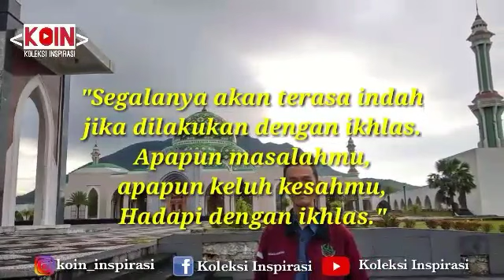Quotes_Jumat_Ke_22 MASJID AGUNG NATUNA - Kepulauan Riau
❀꧁( QUOTES INSPIRASI )꧂❀
Jum'at Ke-22
12 Dzulqo'dah 1441 H / 3 Juli 2020 M

"Segalanya akan Terasa Indah
jika dilakukan dengan ikhlas.
Apapun masalah mu,
apapun keluh kesahmu
Hadapi dengan ikhlas"